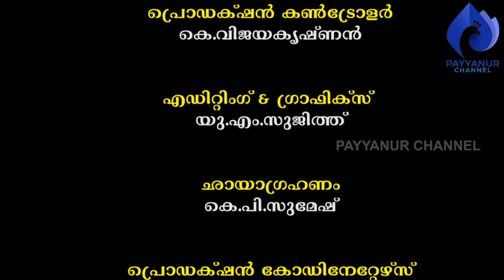സ്റ്റിൽ ഫോട്ടോഗ്രാഫർമാരുടെ ജീവിതാനുഭവങ്ങൾ- മൂന്ന് I സി.കെ.ജനാർദ്ദനൻ, മാത്തിൽ